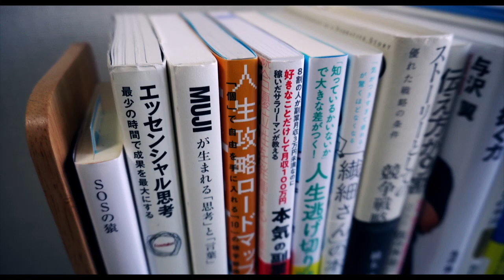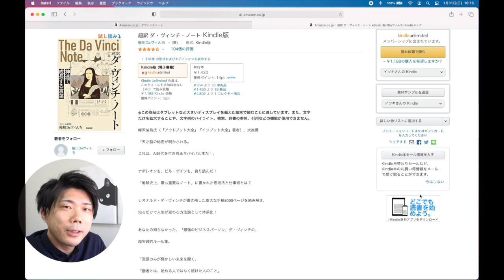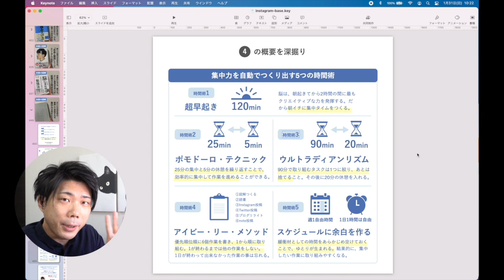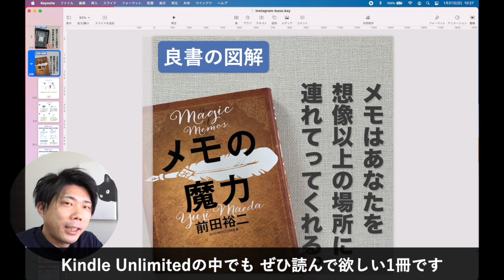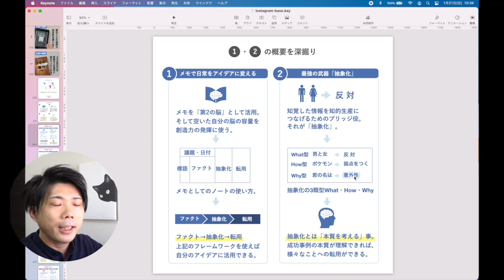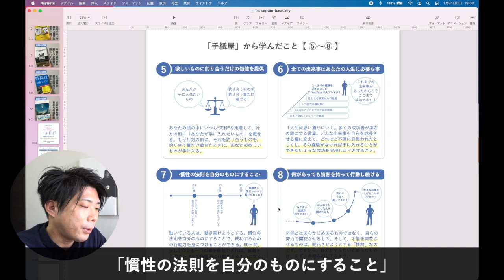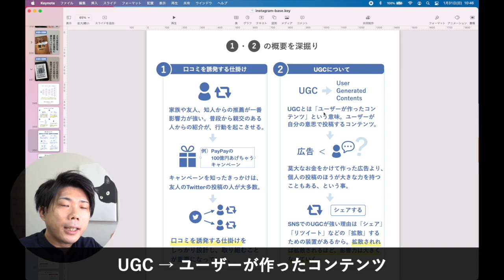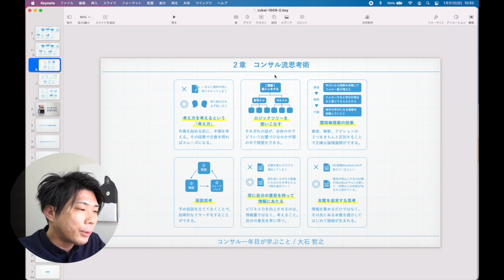【Kindle Unlimited おすすめ本】過去2度挫折した私が「3度目の正直で見つけた5冊」｜図解で解説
この動画では、【Kindle Unlimited おすすめ本】過去2度挫折した私が「3度目の正直で見つけた5冊」｜図解で解説、という内容になっています。

Kindle Unlimitedは利用する目的を明確にすれば、活用しがいのあるサービスです。

このYouTube動画をご覧いただき、あなたにとって役立つ1冊が見つかれば幸いです。

本の内容を図解で解説しているので、わかりやすくなっています。

●Kindle Unlimitedの無料体験はこちら

目次
0:00 今日のトピック
0:34 はじめに「Kindle Unlimitedについて」
4:23 【Kindle Unlimited おすすめ本1冊目】『自分を操る超集中力』メンタリストDaiGo
8:50 【Kindle Unlimited おすすめ本2冊目】『メモの魔力』前田裕二
13:09 【Kindle Unlimited おすすめ本3冊目】『手紙屋』喜多川泰
16:51 【Kindle Unlimited おすすめ本4冊目】『僕らはSNSでモノを買う』いいたかゆうた
20:06 【Kindle Unlimited おすすめ本5冊目】『コンサル一年目が学ぶこと』大石哲之
22:45 最後に

●通常3,000円の「聴く読書」が、今なら期間限定で無料体験できます。
　無料期間内の解約後も、無料購入した本はずっと聴けます。

●おすすめの「聴く読書」について、無料期間内に登録・解約する方法の解説記事はこちら。

●30日間無料で人気のビジネス書・小説が音声で聴けるのはこちら。

私は良書の図解ブロガーとしてTwitterフォロワーが1,700人を超えました。

本動画の図解記事まとめはこちらから。
「無料で本を読む方法」についても解説しています。

実際に私が通っていた、テックキャンプ（Webサービス開発コース）の体験談はこちらから。

実務未経験からWebマーケターとして転職できた体験談はこちらから。

おすすめのアニメ見放題の動画配信サービス解説記事はこちらから。

□購入したM1搭載MacBook Airのスペック

MacBook Air
13.3inch
Apple M1チップ

8コアCPU
8コアGPU （グレードUP
16GBメモリ （グレードUP
1TBストレージ （グレードUP
最大18時間バッテリー
Retinaディスプレイ

会社員を本業としながら、副業で取り組んでいるブログ・YouTube・Twitter・TikTok・Instagram・stand.fmなどで得た経験をもとに、「個人で稼ぐ力の身につけ方」「副業での成果の出し方」「人生を変える本」などについて話をしています。

特に、副業・お金・本について、悩みを抱えているあなたに役立つ情報をお届けしていきますので、あなたの人生が今より一歩でも充実した方向に進むためのお手伝いができればと考えています。

また、無印良品をこよなく愛しているので、実際に買ってよかった商品についても、ご紹介していきます。

30代後半・ビジネスマン。2児のパパ。

□本業の経歴

DTPオペレーター
広告代理業ディレクター
イベントディレクター
新規事業として国内外No.1のデジタルアートイベントの主催事業を起案
デジタルアートイベントを開催し、2件で計20万人の集客を実現。
リアル×Webマーケターの職に転職内定（転職までの準備中）

□副業

1年目・1年間で0円
2年目・1年間で20万円
3年目・3ヶ月で20万円

ブログ・YouTube・Twitter・Instagram・TikTokを組み合わせて発信中。

下記のURLから、Amazonのオーディブルを登録することで、30日間無料でビジネス書1冊を読むことができます。

話題のビジネス書もラインナップに入っています。

以下、ラインナップ一例

・アルケミスト 夢を旅した少年
・自分を操る超集中力
・ファクトフルネス
・LIFE SHIFT
・人を操る禁断の文章術
・21Lessons

さらに、ブログ運営で必読の記事を以下にご紹介していきます。

●Amazonアソシエイト（商品紹介サービス）の無料登録